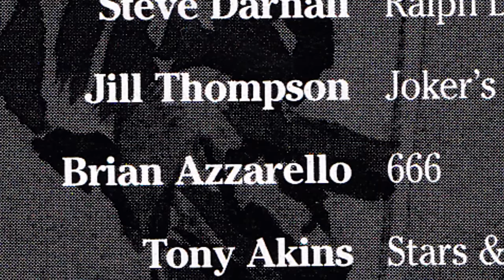What Is... Kingdom Come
Set in the not so distant future, the DC Universe is spinning inexorably out of control. The new generation of heroes has lost their moral compass, becoming just as reckless and violent as the villains they fight. The previous regime of heroes—the Justice League—returns under the direst of circumstances.